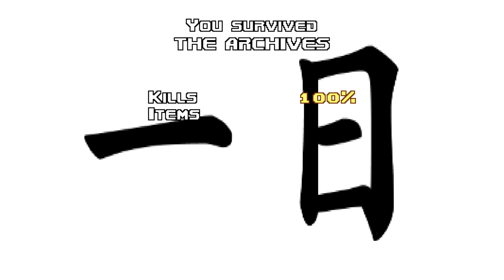Ichinichi - Map 4: The Archives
Map 4: The Archives
Difficulty: Ultra-Violence
Played through GZDoom with 100% kills, items and secrets
Mods used: